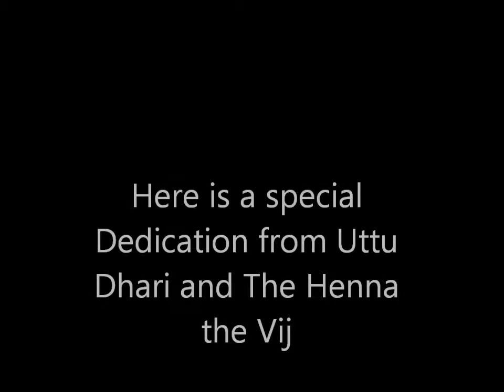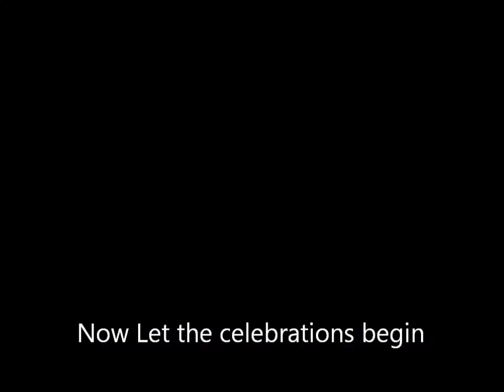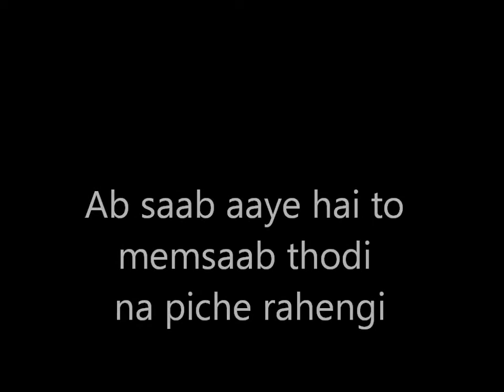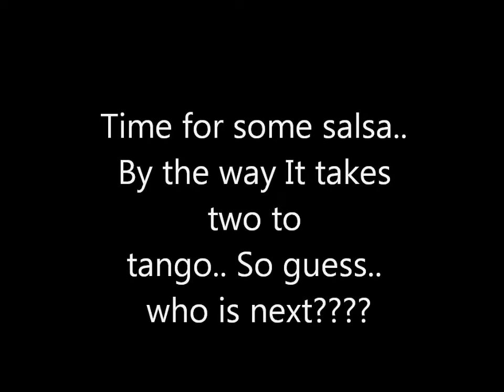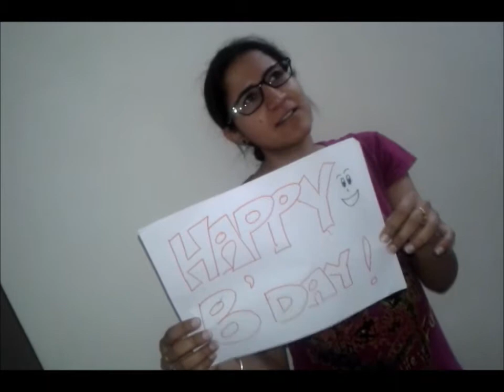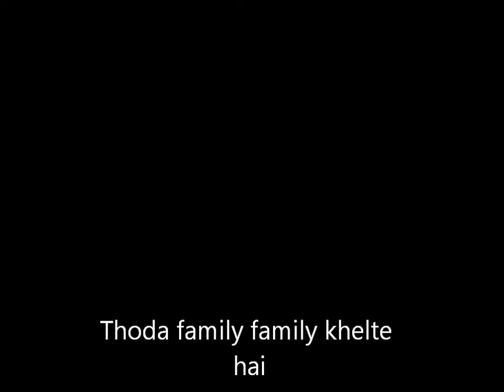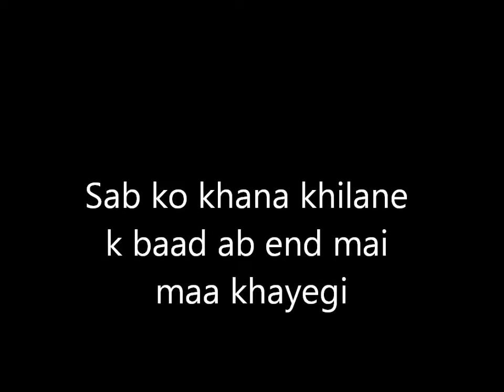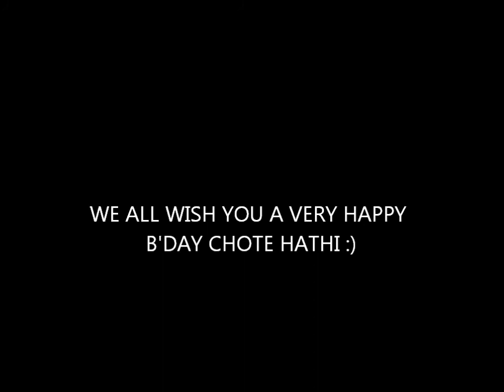B'Day Present 1